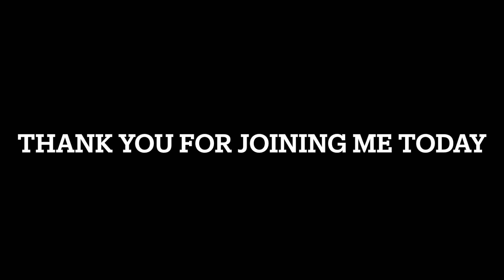THE CHAPLET OF DIVINE MERCY - 18:06:23